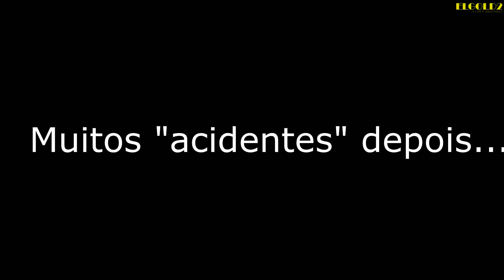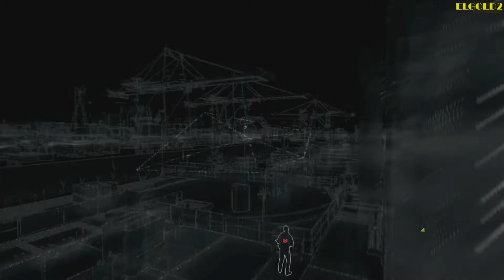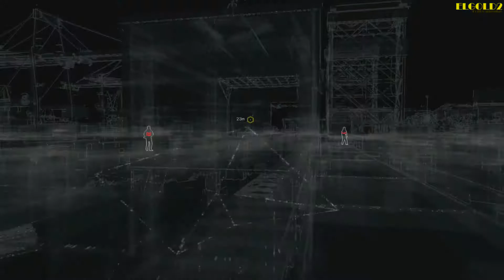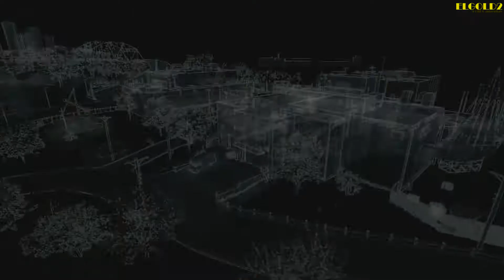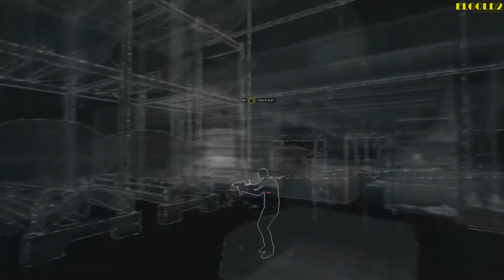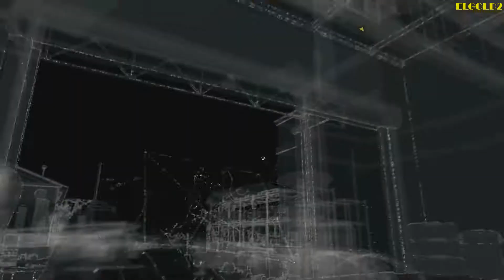Watch Dogs Coisas Frageis Xbox One gameplay Detonado #11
▬▬▬▬▬▬▬▬▬▬▬ஜ۩۞۩ஜ▬▬▬▬▬▬▬▬▬▬▬▬▬
▓▓▓▒▒▒░░░ LEIA A DESCRIÇÃO DO VÍDEO ░░░▒▒▒▓▓▓
▬▬▬▬▬▬▬▬▬▬▬ஜ۩۞۩ஜ▬▬▬▬▬▬▬▬▬▬▬▬▬

Se gostou do vídeo avalie e se não gostou avalie também, ajude a melhorar a qualidade do canal ok?

Obrigado e VLW!!

Psn ID: Elgold1